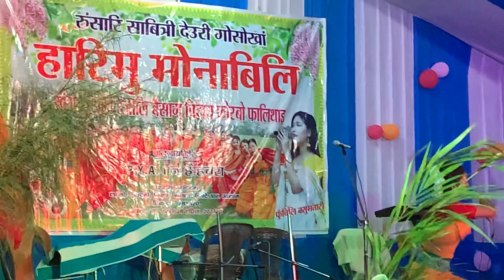SRING SRING ATHINGNI